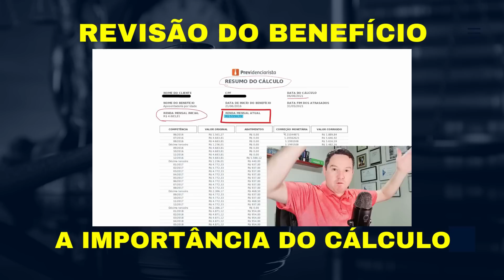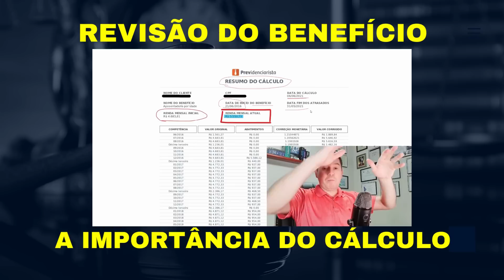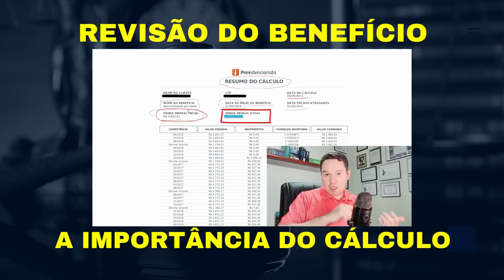INSS - REVISÃO DO BENEFÍCIO: A IMPORTÂNCIA DO CÁLCULO PREVIDENCIÁRIO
Previcalc no WhatsApp COMPRAR O LIVRO DA REVISÃO DA VIDA TODA GANHA BÔNUS. Acesse - Como pedir revisão da aposentadoria / Como funciona a revisão da aposentadoria / Como ficou a revisão da aposentadoria /Como é feita a revisão da aposentadoria. ENTRE EM CONTATO AGO COM O GRUPO COPA REVISÕES. ACESSE: 👉🏻WHATSAPP
✅Método prático para construir uma carreira de sucesso com advocacia bancária, conquistando honorários acima da média.
- Os Melhores Sistemas de Cálculos Judiciais do Mercado.
-Material Completo Para Correção Do FGTS.
Como pedir revisão da aposentadoria
Como funciona a revisão da aposentadoria
Como ficou a revisão da aposentadori
Como é feita a revisão da aposentadoria
Revisão de aposentadoria pode diminuir
Como fazer revisão da aposentadoria do inss
Revisão da aposentadoria por tempo de contribuição
O que é revisão da aposentadoria
Euro aposentadoria
Quando devo pedir revisão da apose
Lei da aposentadoria da vida toda
Onde pedir revisão de aposentadoria
Noticias sobre revisão de aposentadorias do inss
Onde consultar revisão de benefícios concedidos
Aposentadoria revisão da vida toda
Inss revisão da aposentadoria
Onde consultar processo de revisão de aposentadoria
Posso fazer revisão da minha aposentadoria
Quem tem direito a revisão de aposentadoria por invalidez
Qual o prazo para pedir revisão da aposentadoria
Quando pedir revisão da aposentadoria
Quando posso pedir revisão da aposentadoria
Quando devo pedir revisão da aposentadoria
Quem pode pedir revisão da aposentadoria e ter benefício integral
Quem pode pedir revisão da aposentadoria
Quem tem direito a revisão da aposentadoria
Quem tem direito a revisão da aposentadoria do inss
Quem tem direito a revisão da aposentadoria por tempo de serviço
Revisão da aposentadoria para o aposentado que continua trabalhando
Quem pode pedir revisão da aposentadoria é ter benefício integral